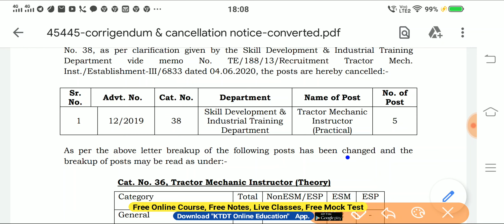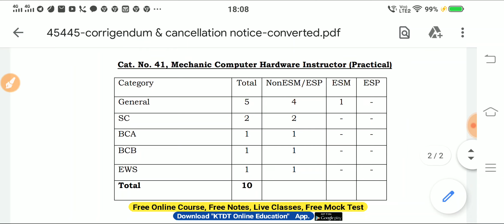HSSC ने भेजा एक जरुरी नोटिस - HSSC One Bharti Cancellation Notice - official Notice - Bharti हुई रदद